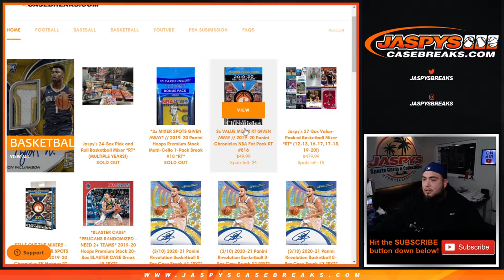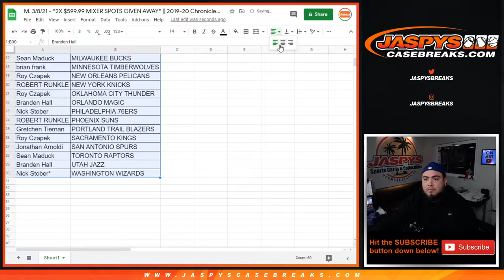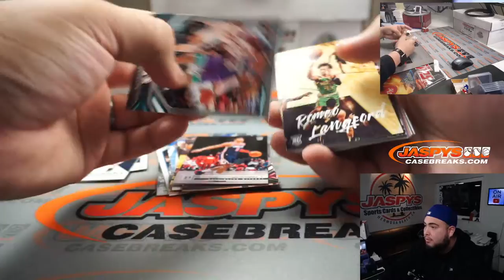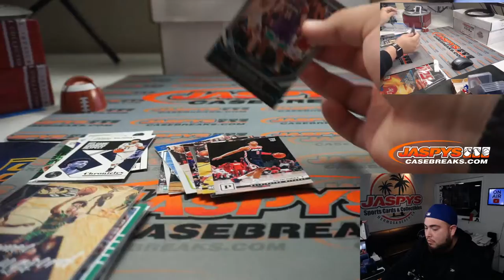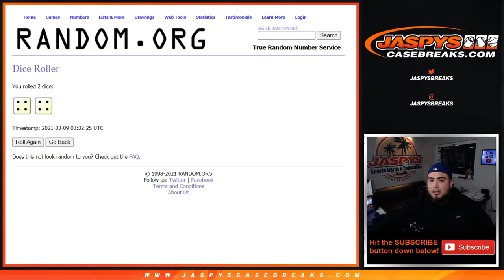M. 3/8/21 - *2X $599.99 MIXER SPOTS GIVEN AWAY* || 2019-20 Chronicles BK Hanger RT #24